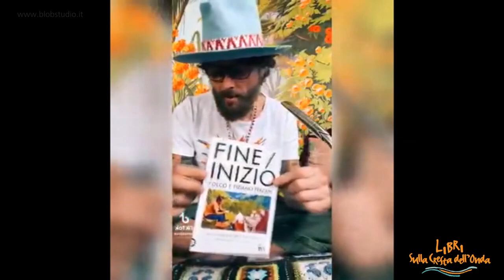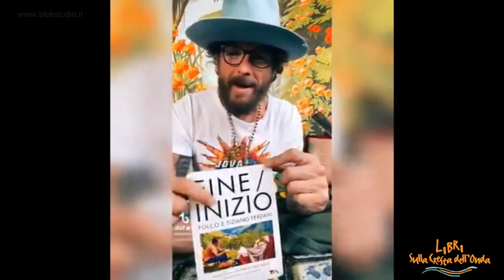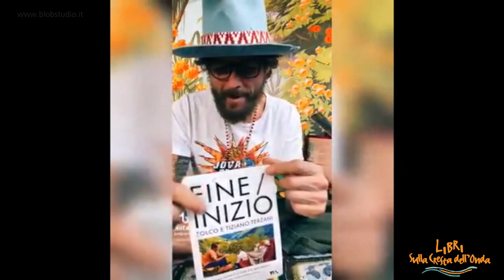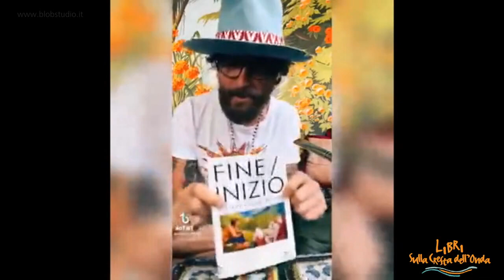Susanna Tamaro e Folco Terzani - Libri sulla Cresta dell'Onda 2022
Formia, 26 agosto 2022
Terzo incontro della rassegna letteraria Libri Sulla Cresta dell'Onda XXIX edizione.